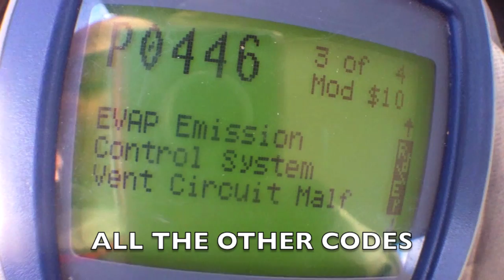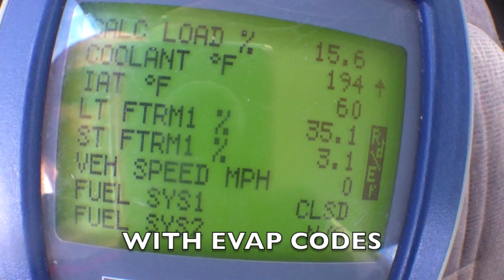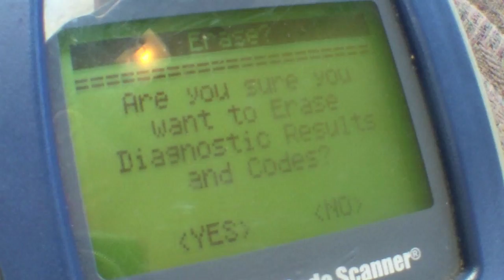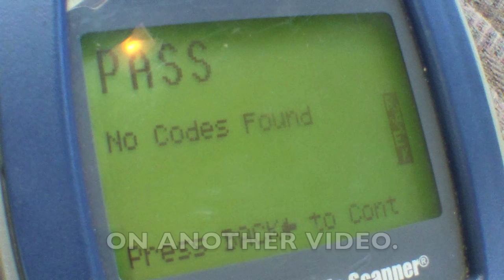P0171 LEAN CONDITION AT IDLE Toyota Tacoma √ Fix it Angel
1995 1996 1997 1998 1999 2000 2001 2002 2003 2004
Toyota Tacoma Regular Cab, 2.4L, 2RZ-FE.

1999 Toyota Tacoma. Diagnosing lean condition.

The information contained in this video is for general guidance, not responsible for any errors or injuries that you have done.